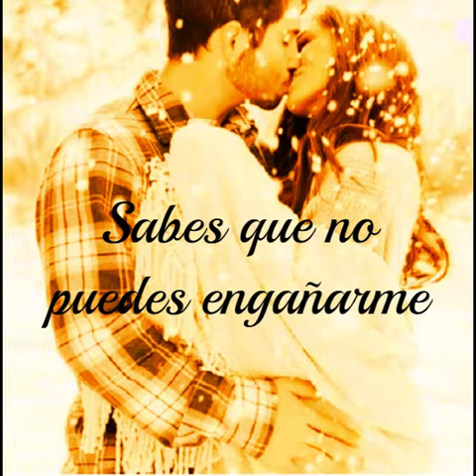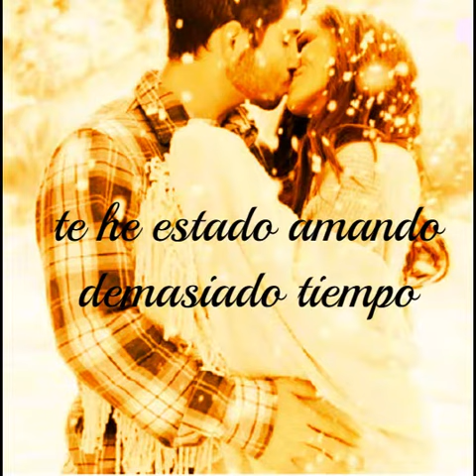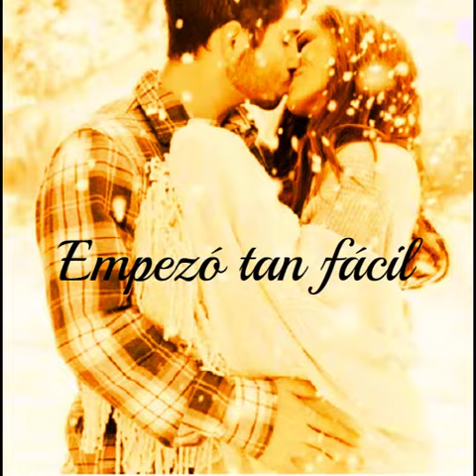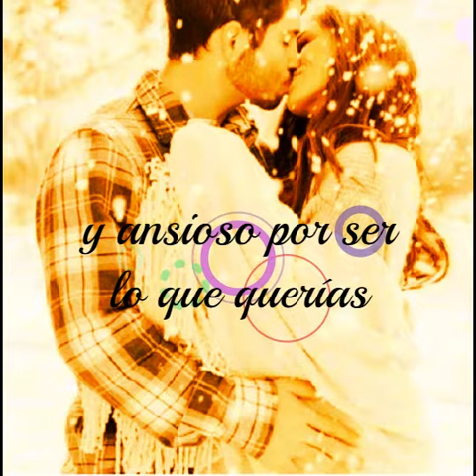3- 1- Air Supply Lost in Love - Perdido en el Amor (sub en esp)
Álbum: Life Support (1979) #3
Álbum: Lost in Love  (1980) #1
Compositor: Graham Russell